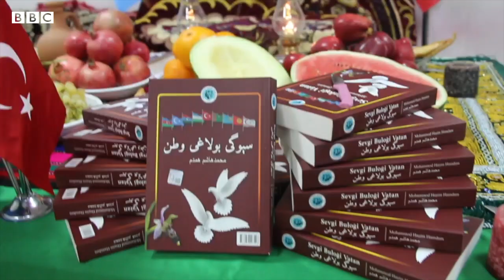سېوگی بولاغی وطن اثری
سېوگی بولاغی وطن اثری نینگ تقدیمات مراسیمی بۉلیب اۉتدی.
استانبولده فعالیت قیله یاتگن تورکستان اېللری اۉقوو کلتور و یاردملشمه اۉیوشمه‌سیده بۉلیب اۉتگن ادبی ییغینده عیاللر شامل مدنی و اجتماعی اۉیوشمه‌لر عضولری، استادلر و طلبه‌لر اشتراک قیلیشگندیلر.
کتاب مولفی محمد هاشم همدم بو کتاب حقیده گپیره‌دی